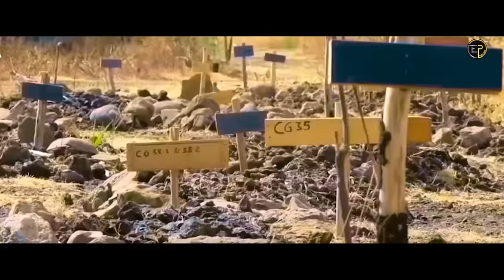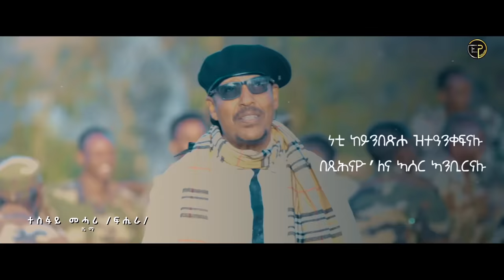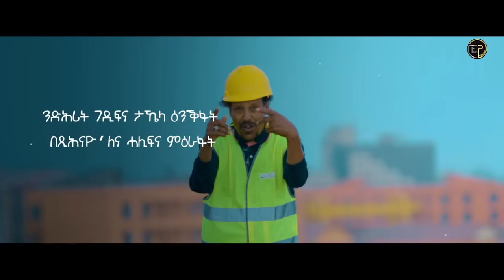Betsihnayo 2023 Tesfay Mehari Fihira በጺሕናዮ ተስፋይ መሓሪ ፍሒራ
ንቐጻሊ ሓድሽ ደርፍታት ክሰርሕ ሰለ ዘተባባዓኒ.፣ ፣
Fihira Production Chanel